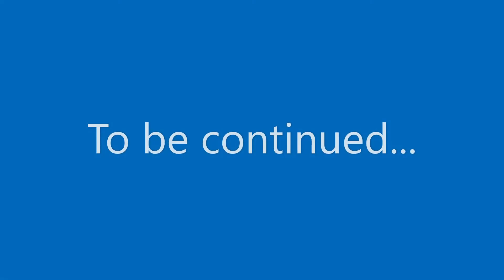I Dare Ya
So I've decided to start taking my youtube videos seriously.. I'm currently working on a lot of content to upload, since its taking longer than expected I decided to do a compilation of some of my favorite clips. Expect a lot of new clips and actual videos soon. And some pro advice... Avoid my scope...